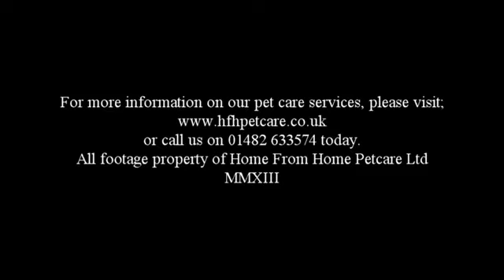Dogs Playing August 2014 Week 1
If you would like any information on our pet care services, please visit;

Recommended in HD.